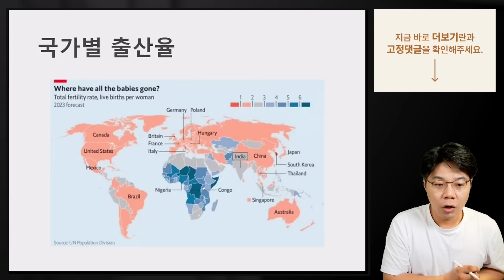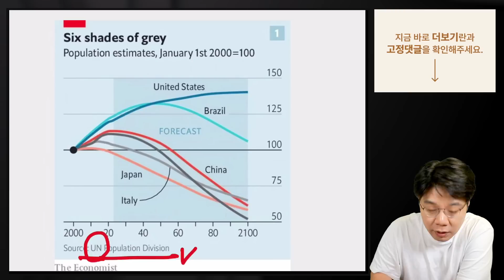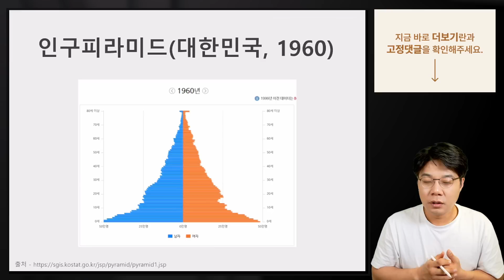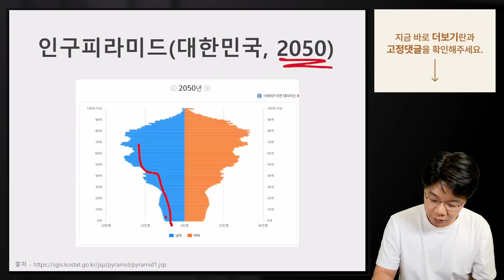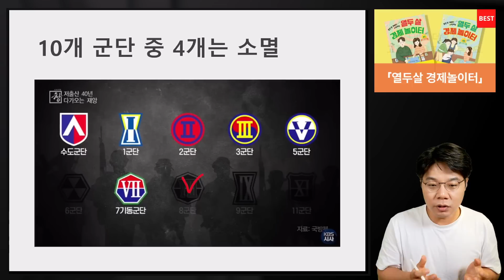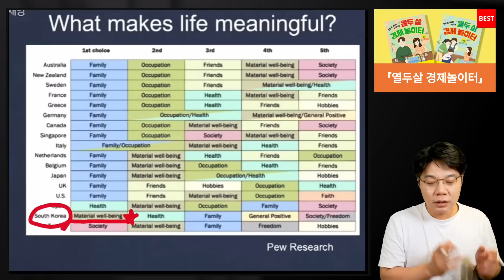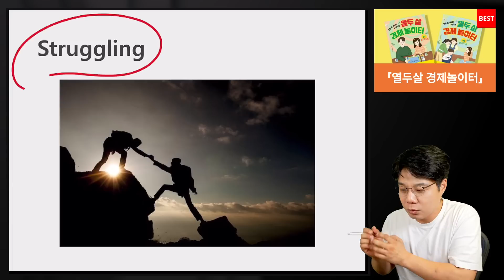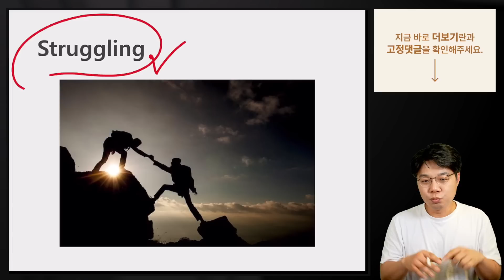[속보효] 인구가 줄어드는 한국의 괴멸적인 상황에 대하여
■ 이효석 '열두살 경제놀이터' (어린이도서 BEST♥)
■ 오종태 '지혜로운 투자자를 위한 투자교양서' (온라인비어타임 무료 초대★)